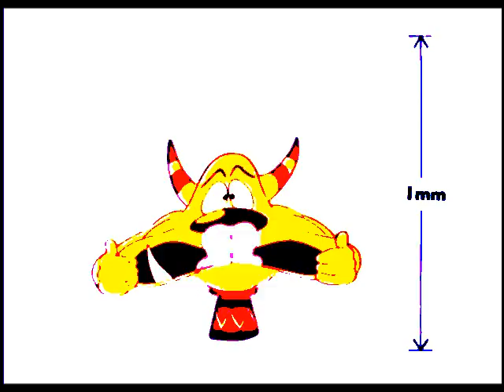Danger mouse1 mvp